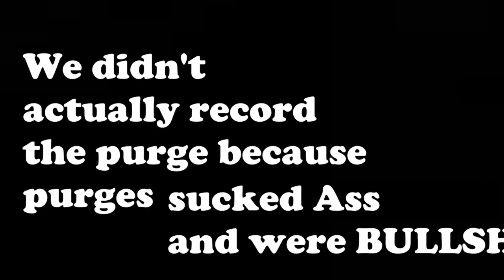Chunga-Exiles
Adventures in Conan-Exiles